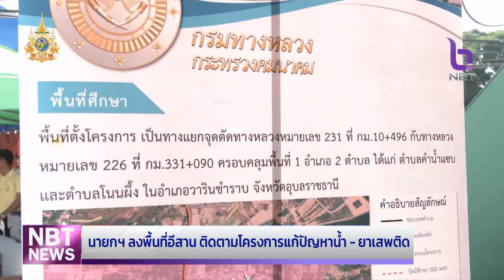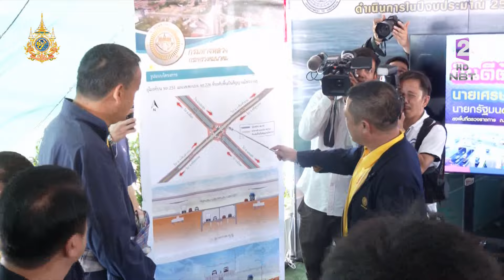นายกฯ ลงพื้นที่อีสาน ติดตามโครงการแก้ปัญหาน้ำ - ยาเสพติด ข่าวเช้า วันที่ 30 มิถุนายน 2567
เมื่อวานนี้นายกรัฐมนตรีลงพื้นที่ 2 จังหวัด คือ จ.อุบลราชธานี และ จ.ศรีสะเกษ ติดตามโครงการแก้ปัญหาน้ำ ยาเสพติด และผลผลิตทางการเกษตร โดยกำชับเจ้าหน้าที่ขอให้ทุกฝ่ายร่วมมือกันทำงานเป็นทีมไทยแลนด์